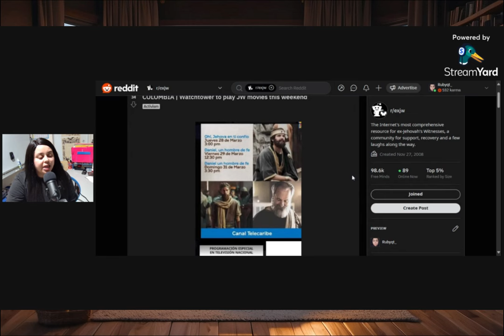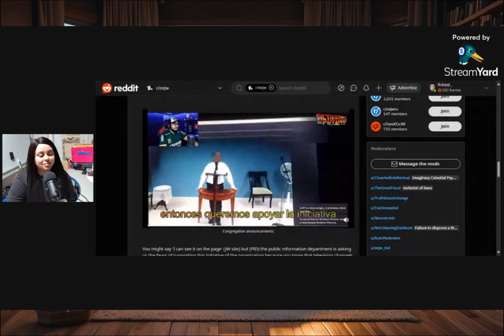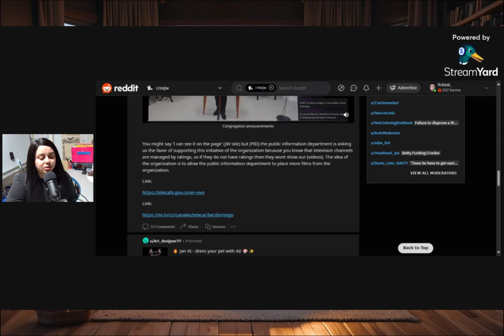Colombian Network Streams JW Propaganda